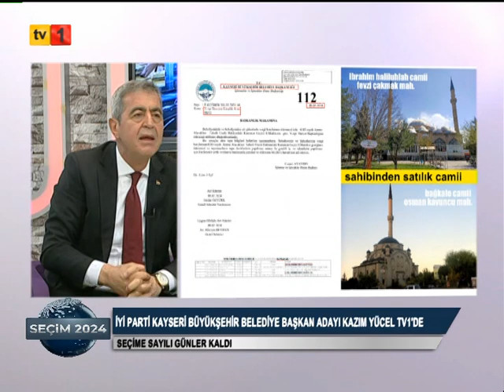28 03 2024 SEÇİM 2024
İYİ PARTİ KAYSERİ BÜYÜKŞEHİR BELEDİYE BAŞKAN ADAYI  KAZIM YÜCEL